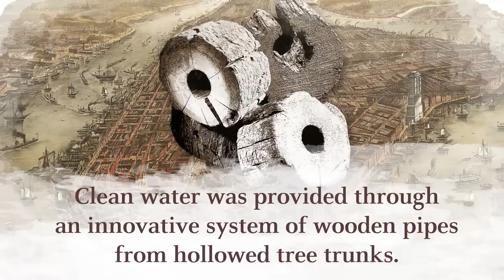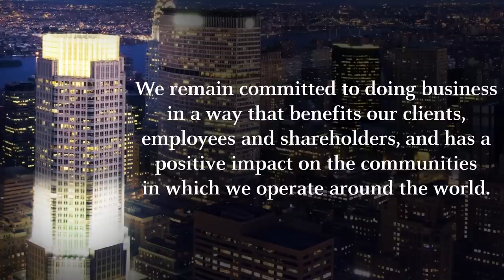From The Manhattan Company to J.P. Morgan | A Brief History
The Manhattan Company is JPMorgan Chase & Co.'s oldest predecessor, founded in 1799 to bring water to the city of New York through a system of wooden pipes.